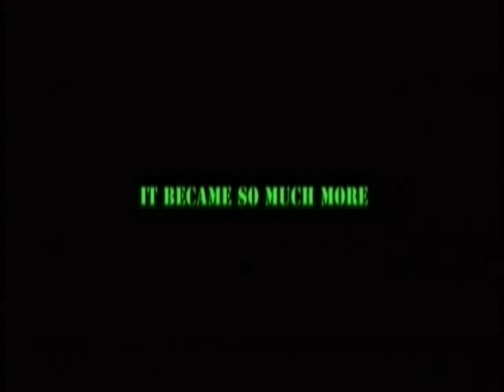Chemical Evil Trailer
Teaser for Chemical Evil, a zombie-action flick trailer, directed and produced my Lauro Chartrand, that I worked on in 2006 as a volunteer stunt man and PA. (I'm the soldier doing the Tony Jaa Style Flying Knee to the zombie dude in the fountain!)